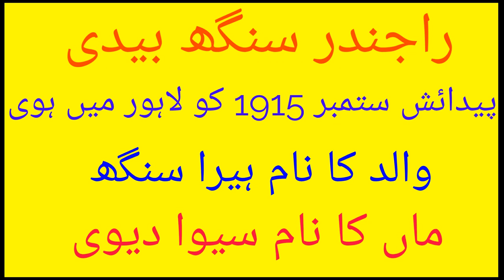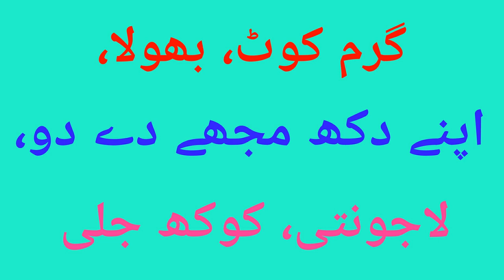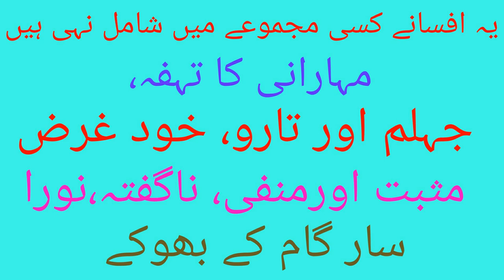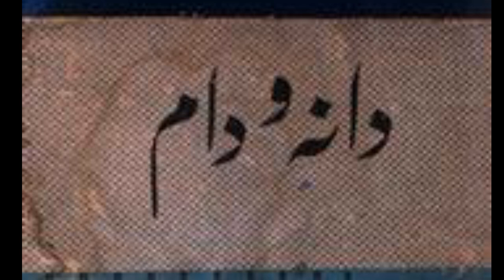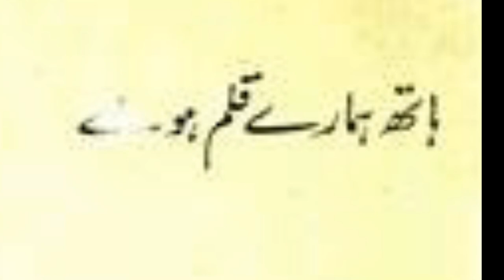RAJENDRA SINGH BEDI, UGC NET/SET/CTET/ TGT/PGT, MA & BA (URDU) Mohd. Khurshid , Aligarh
This channel is all kind of urdu educational